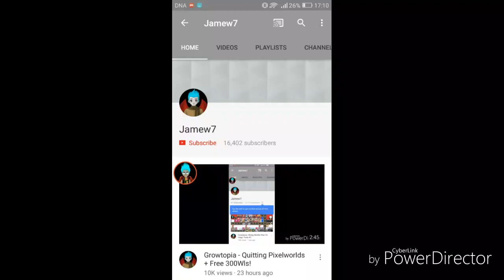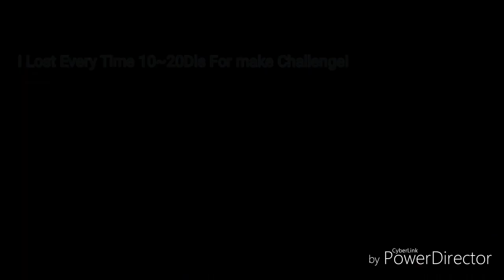Growtopia - 400 Dls Vs 800 Dls Set Challenge!